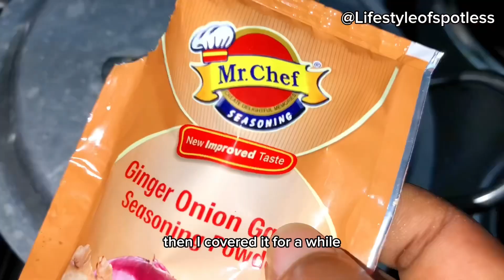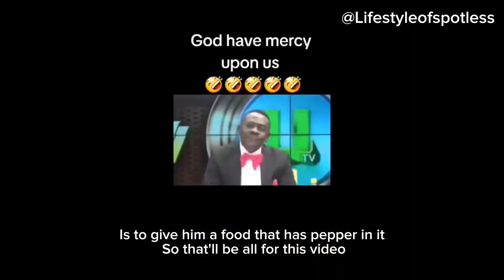HOW I MAKE MY CHICKEN PEPPERSOUP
Chicken Peppersoup vlog